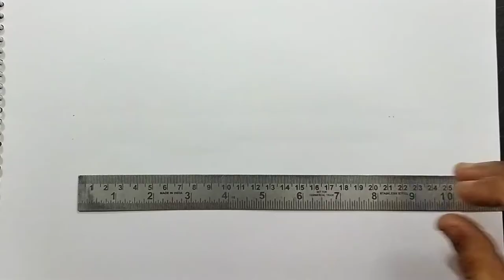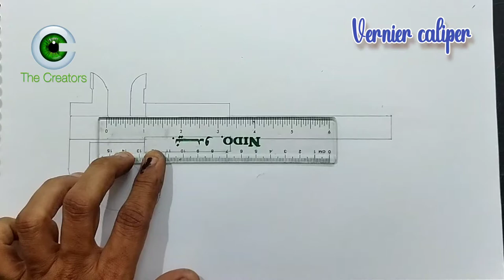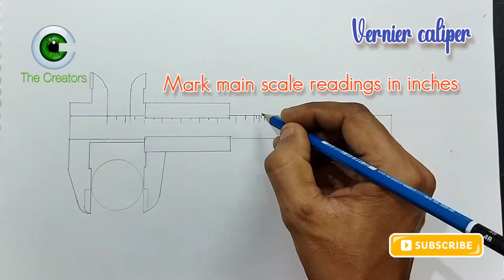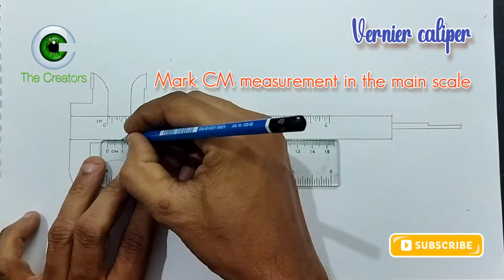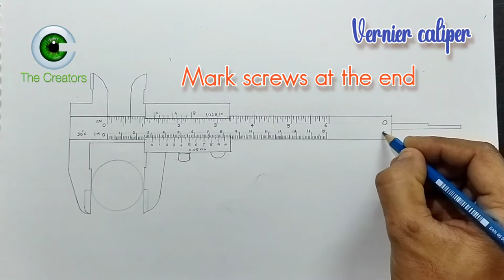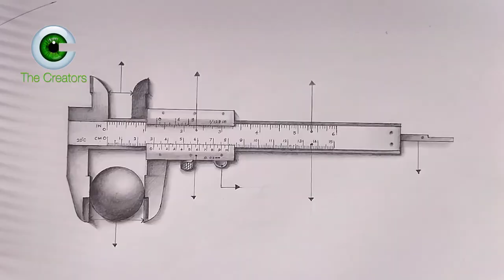How to draw a Vernier caliper step by step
In this video, you are going to learn how to draw a vernier caliper step by step
Require materials
ruler
compass
HB,2b pencils
pls let us know what do you want to learn next post your valuable comments
thankyou regards
the creators